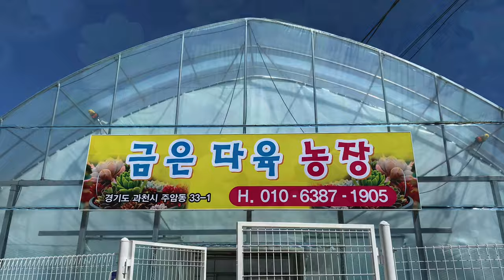금은다육농장✔️택배가능해요-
🥇 금은 다육 매장 🥈
문의전화 : 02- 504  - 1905
대표님 전화번호 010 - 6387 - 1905
주소 경기도 과천시 주암동 33-1 번지
택배 가능해요.

다육이 농장 투어 영상입니다.
즐겁게 영상 보시고 힐링하세요.